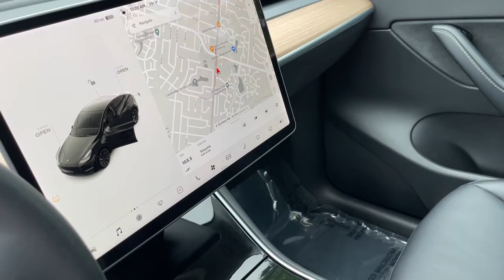2020 Tesla Model Y Milwaukee, WI, Kenosha, WI, Northbrook, Schaumburg, Arlington Heights, IL 7563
Black  2020 Tesla Model Y available in Chicago, Illinois at Lux Cars Chicago. Servicing the Milwaukee, WI, Kenosha, WI, Northbrook, Schaumburg, Arlington Heights, IL area.
2020 Tesla Model Y Long Range Autopilot Full Self-Driving AWD - Stock#: 7563 - VIN#: 5YJYGDEE8LF034896

ONE OWNER SUPER CLEAN 2020 TESLA MODEL Y LONG RANGE DUAL MOTOR AWD WITH FULL SELF DRIVING CAPABILITY! FINISHED IN SOLID BLACK OVER BLACK LEATHER INTERIOR! 326 MILE BATTERY RANGE! AUTOPILOT! PANORAMIC GLASS ROOF! NAVIGATION SYSTEM! FULL SURROUND VIEW CAMERAS! AUTOMATIC LANE CHANGE ASSIST! AUTOPARK! SUMMON FEATURE! PREMIUM AUDIO SYSTEM! BLUETOOTH AUDIO STREAMING! HEATED FRONT AND REAR SEATS! DUAL ZONE AUTO CLIAMTE CONTROL! POWER LIFTGATE! 20 INCH INDUCTION DESIGN BLACK ALLOY WHEELS! NO ACCIDENTS! NO STORIES! CARFAX CERTIFIED! READY FOR THE ROAD! We have one of the strongest finance departments in the region to assist you in getting your dream car today! We offer a full spectrum of the finest extended warranties on the market today! We have our own 3~bay ASE certified and AAA approved service facility to help our clients service and maintain their vehicles. We want you to not just drive away happy, but stay happy with your car as long as you own it!
1 LCD Monitor In The Front,Regular Amplifier,Window Grid Antenna,Radio: Premium Audio System -inc: 14 speakers, 1 subwoofer, 2 amps, immersive sound, premium connectivity (1 year included) w/satellite maps w/live traffic visualization, in-car internet streaming music and media, video streaming, caraoke and internet browser, music and media over Bluetooth, center console w/storage, 4 USB ports and docking for 2 smartphones,Radio w/Seek-Scan, Clock, Steering Wheel Controls, Radio Data System and Internal Memory,Black Grille,Perimeter/Approach Lights,Light Tinted Glass,Black Side Windows Trim,Front Fog Lamps,Wheels: 19 x 9.5 Gemini,Tailgate/Rear Door Lock Included w/Power Door Locks,Fixed Rear Window w/Defroster,Tires: 255/45R19,Body-Colored Front Bumper,Black Fender Flares,Body-Colored Power w/Tilt Down Heated Auto Dimming Side Mirrors w/Power Folding,LED Brakelights,Fixed Laminated Glass 1st And 2nd Row Sunroof,Clearcoat Paint,Body-Colored Rear Bumper,Variable Intermittent Wipers,Galvanized Steel/Aluminum Panels,Auto On/Off Aero-Composite Led Low/High Beam Daytime Running Auto-Leveling Auto High-Beam Headlamps w/Delay-Off,Power Liftgate Rear Cargo Access,Black Door Handles,As Tires,8-Way Driver Seat -inc: Power 4-Way Lumbar Support,8-Way Passenger Seat -inc: Power 4-Way Lumbar Support,Distance Pacing w/Traffic Stop-Go,Compass,HVAC -inc: Underseat Ducts and Console Ducts,Driver And Passenger Visor Vanity Mirrors w/Driver And Passenger Illumination, Driver And Passenger Auxiliary Mirror,Memory Settings -inc: Door Mirrors and Steering Wheel,Cargo Area Concealed Storage,Instrument Panel Covered Bin, Driver / Passenger And Rear Door Bins,Full Carpet Floor Covering -inc: Carpet Front And Rear Floor Mats,Power Rear Windows and Fixed 3rd Row Windows,Engine Immobilizer,Driver Foot Rest,Remote Releases -Inc: Power Cargo Access and Power Charge Port Door,FOB Controls -inc: Cargo Access and Windows,Proximity Key For Doors And Power On,Interior Trim -inc: Aluminum/Genuine Wood Instrument Panel Insert, Piano Black/Aluminum Console Insert and Metal-Look Interior Accents,Systems Monitor,Front Center Armrest and Rear Center Armrest,Dual Zone Front Automatic Air Conditioning w/Steering Wheel Controls,5 Seat Interior -inc: 12-way power adjustable front and rear heated seats and custom driver profiles,Remote Keyless Entry w/Integrated Key Transmitter, 4 Door Curb/Courtesy and Illuminated Entry,1 12V DC Power Outlet,Full Floor Console w/Covered Storage and 1 12V DC Power Outlet,Smart Device Integration,Leatherette Steering Wheel w/Auto Tilt-Away,Simulated Suede Door Trim Insert,Rear Cupholder,Digital Appearance,Air Filtration,Carpet Floor Trim,Power Tilt/Telescoping Steering Column,Fixed Front Head Restraints and Fixed Rear Head Restraints,Power 1st Row Windows w/Front And Rear 1-Touch Up/Down,Front Seats w/Power 4-Way Driver Lumbar,Full Cloth Headliner,Delayed Accessory Power,Power Door Locks w/Autolock Feature,Fade-To-Off Interior Lighting,Gauges -inc: Speedometer, Odometer, Traction Battery Level, Power/Regen, Trip Odometer and Trip Computer,Valet Function,Front And Rear Map Lights,Day-Night Auto-Dimming Rearview Mirror,40-20-40 Folding Split-Bench Front Facing Heated Manual Reclining Fold Forward Seatback Leatherette Rear Seat,Illu